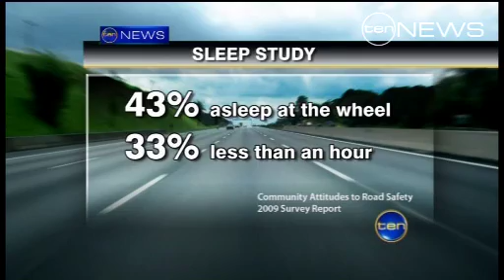Sleepy Drivers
Sleep doctors are warning of a silent killer on our roads.